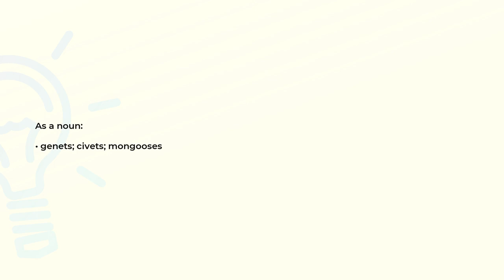What is the meaning of the word VIVERRIDAE?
Definition and spelling of the word VIVERRIDAE.

(00:00) Intro
(00:08) As a noun
(00:17) Spelling

As a noun (00:08):
• genets; civets; mongooses